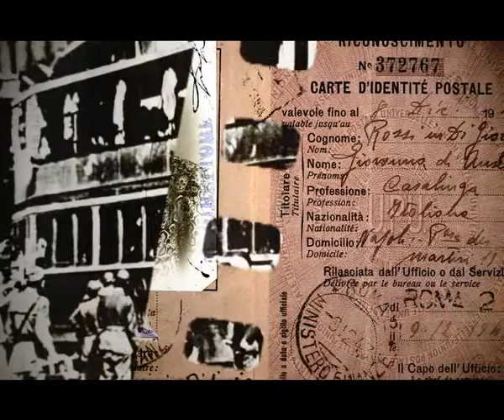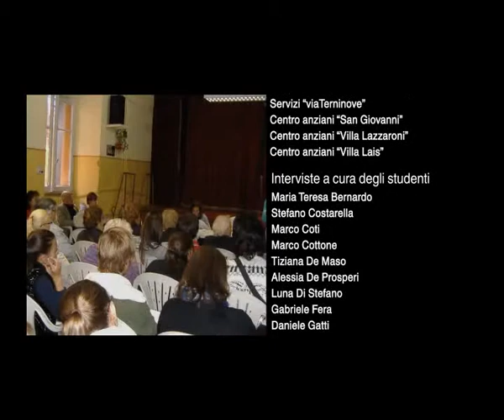"1939-1945: il quartiere si racconta" -Parte 2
Video interviste realizzate nell'ambito del progetto dell'Associazione Good Morning Roma e della Provincia di Roma "Il quartiere come museo" (v. sito Interviste, riprese regia di Stefania Spirito in collaborazione con gli studenti dell'IISS Armando Diaz, IISS Leopoldo Pirelli e del liceo artistico Giorgio de Chirico.